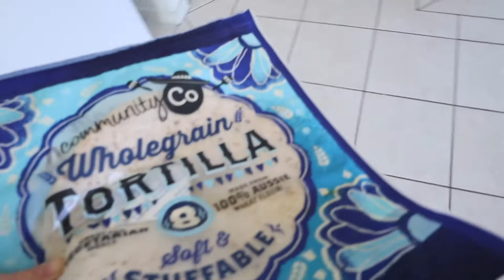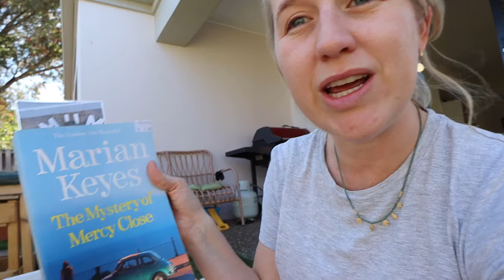VLOGTOBER || Declutter with me, backyard hang outs & a giveaway!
↠ BOOKS I'M CURRENTLY READING
≫ Last Chance Saloon
≫ Force Of Nature
≫ We Were Liars

I'm a mummy blogger/vlogger from Australia capturing my family and I in our daily life. I currently have two daughters under two and am newly married to an amazing man. We live a very simple life, but one I thought was worth documenting. I can't wait to show my girls these videos in a few years and re-live all of these beautiful moments we spent together when they were so young... and couldn't talk back! I hope you enjoy Xx